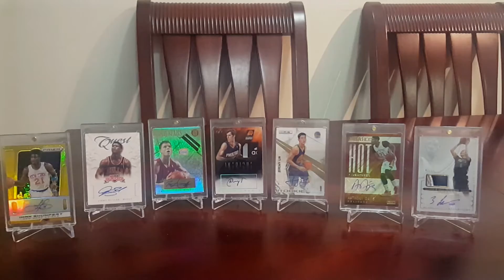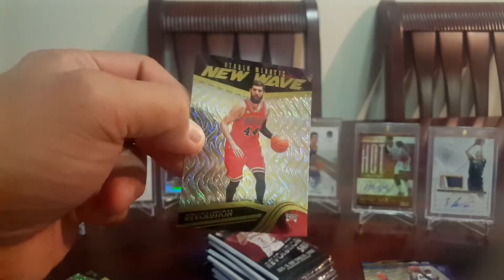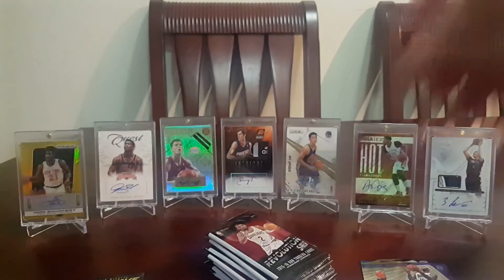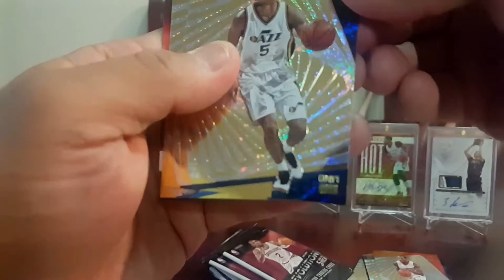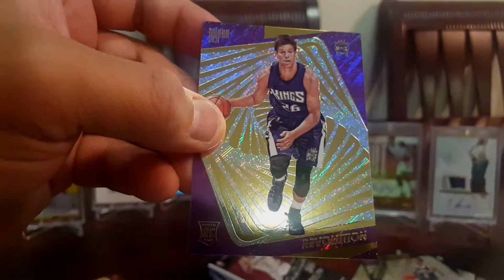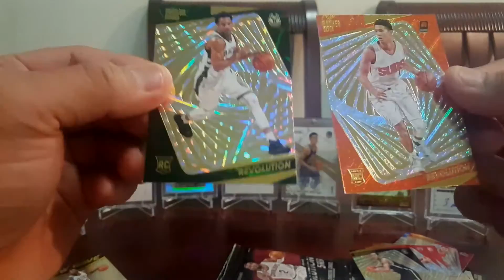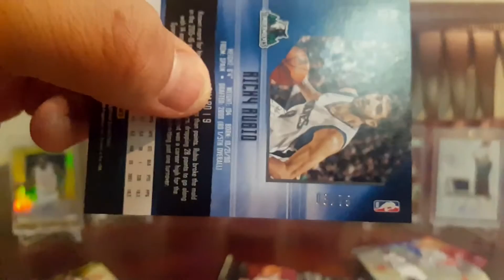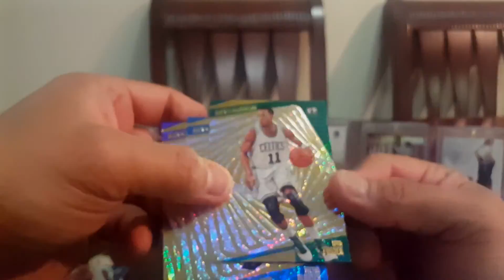Panini Revolution Box Break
Thanks Tracy Hackler